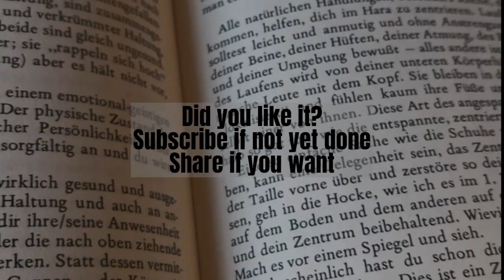Mikhail Bakunin Statism and Anarchy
A profound summary of Mikhail Bakunin's -  Statism and Anarchy